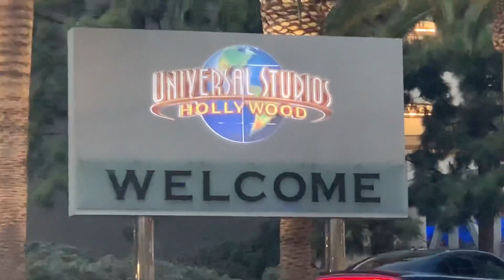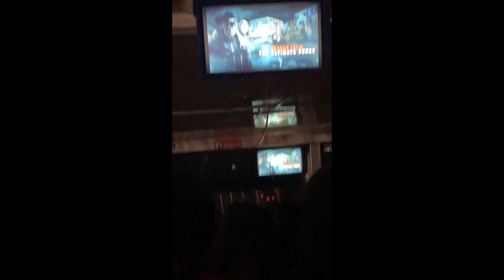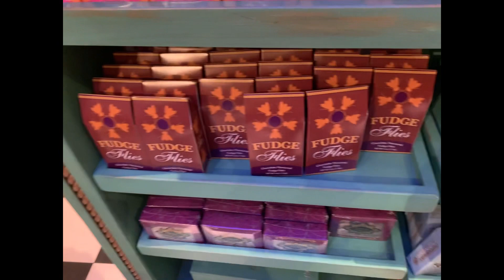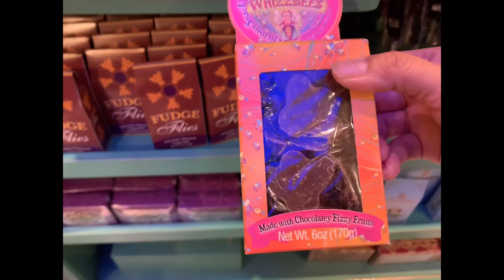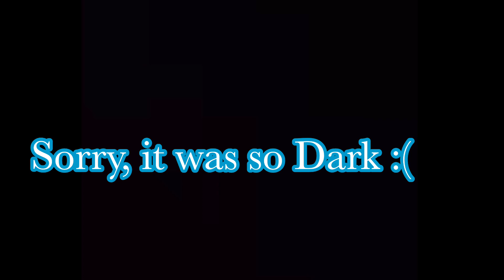Universal Studios Horror Nights / Spooky Season 2021 👻🎃💀🏰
Hello my Mortals 🖤

Ok so this was my attempt to try and film @universalstudioshollywood  Horror Nights.
I know it’s terrible,  kept only filming the back of people’s heads. Lol 😂
Didn’t get good footage of the walk throughs, but I tried.
Gotta keep on practicing! 😃

We took our youngest Baby Bat, down to L.A. to meet up with his gamer friends, and check out some spooky scares at USH.
First time there & we’re already planning next year’s visit!

Hope you still enjoy!
Take care my sweets 🍭
HAPPY HALLOWEEN 🎃 👻

Stay Safe & Spooky✨